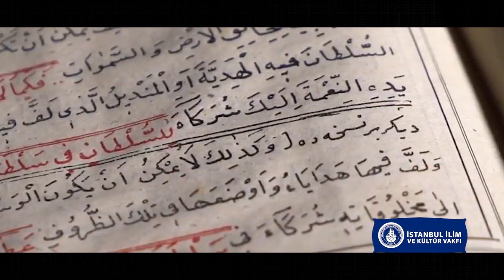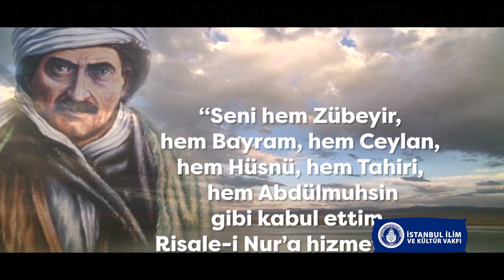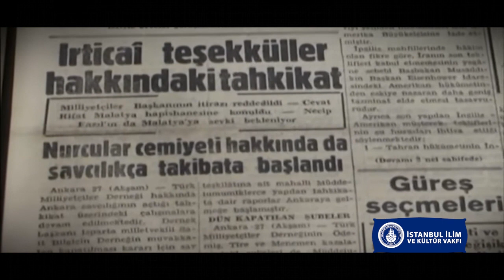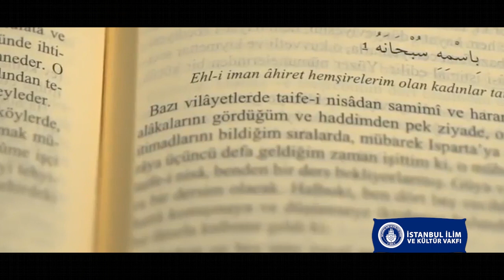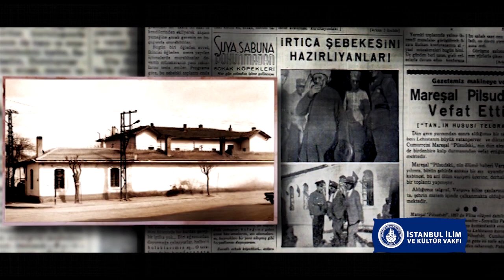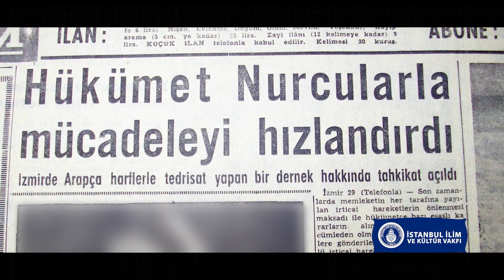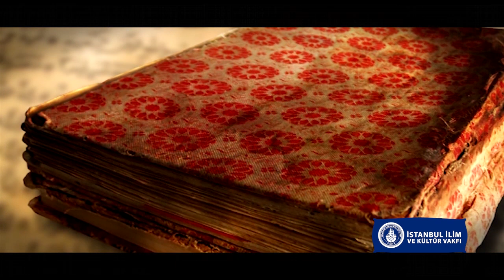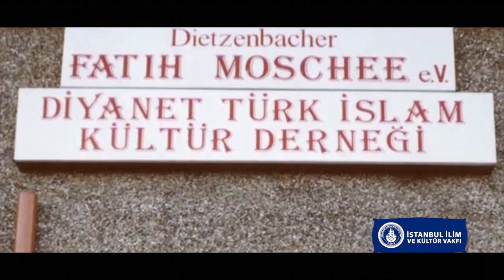Namaz Sevdalısı Mehmed Emin Birinci Ağabey 1933-2007 (Belgesel)